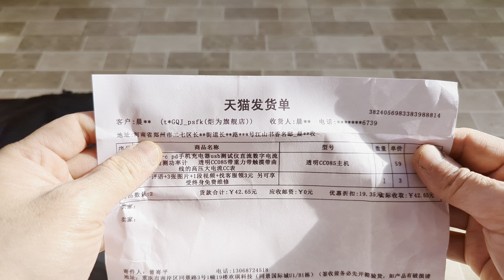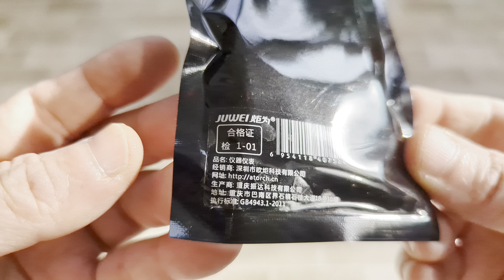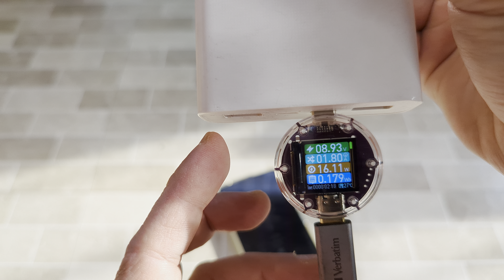4K30 10-bit HDR unboxing juwei USB type C meter from their own store on taobao 2024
model number cc085, to change language tap thrice

炬为Type-c pd手机充电器usb测试仪直流数字电流电压表检测功率计

link above

filmed with Google Pixel 7 Pro on DJI osmo mobile 3 gimbal on tripod

about rmb 40 yuan

url
atorch.cn